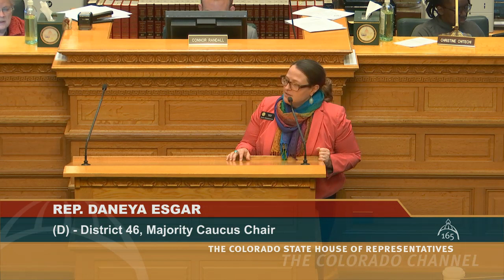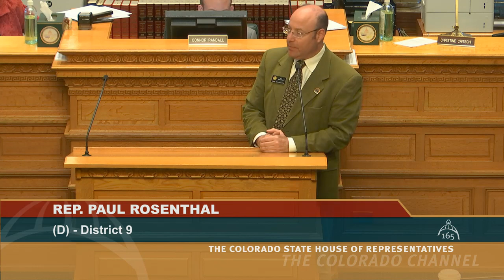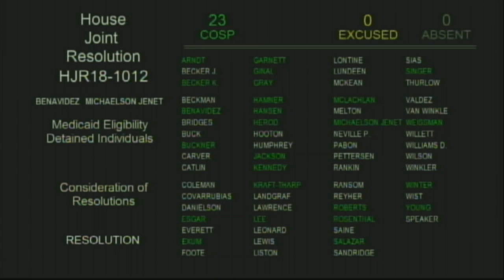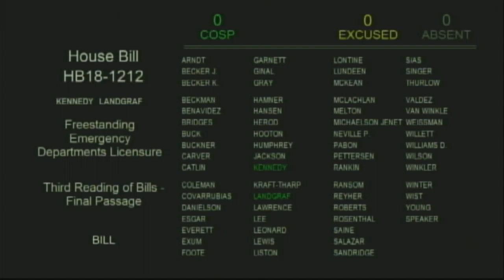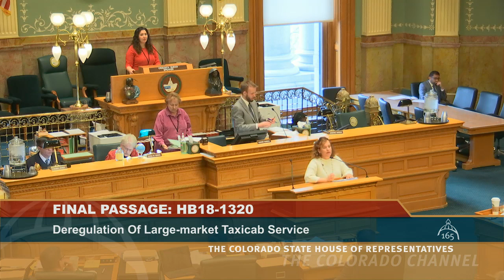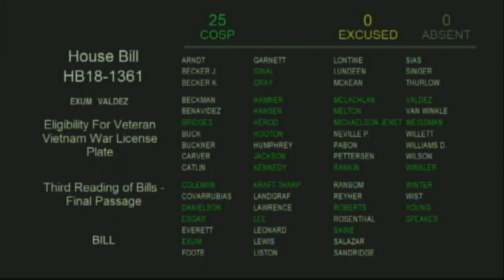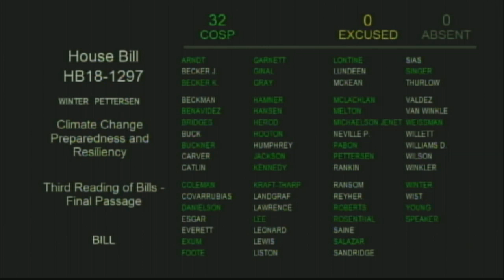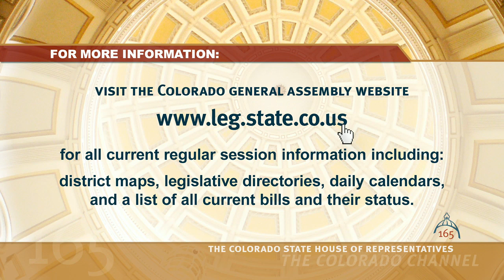Colorado House 2018 Legislative Day 105 Part 2